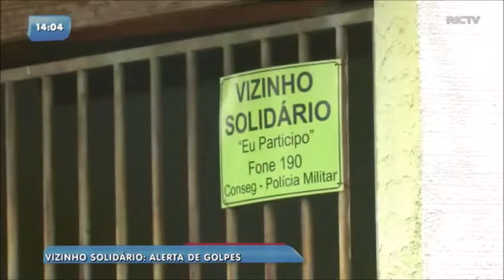Golpes estão sendo realizados com o nome do projeto Vizinho Solidário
O Conselho de Segurança de Cascavel adverte a população sobre pessoas má intencionadas que estão se aproveitando da situação para cobrar taxas e ganhar dinheiro. O custo é apenas da placa.